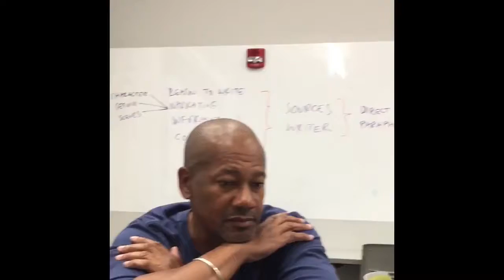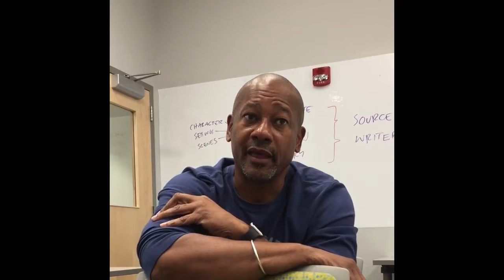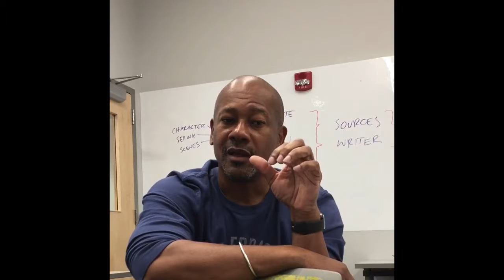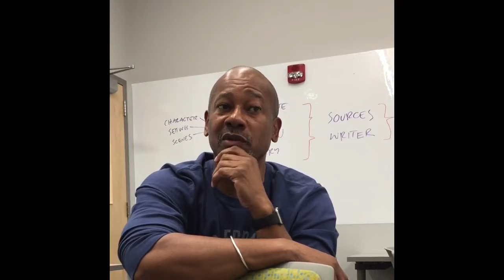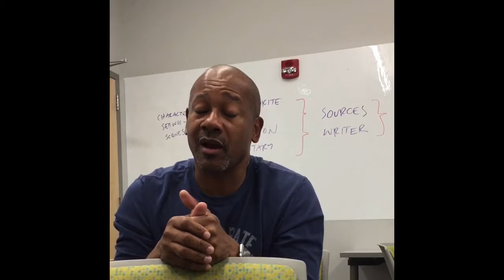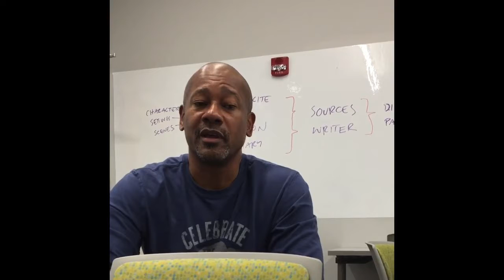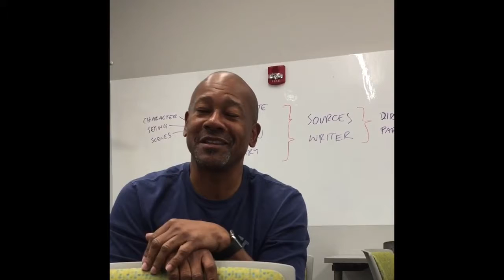"[11] A Feminist Approach to CW" by Addison James (Kairos 23.1 Reviews)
Frank X. Walker discusses feminist pedagogy in response to Annas and Peseroff's essay, as part of Addison's innovative in content + genre review of Peary and Hunley's edited collection on creative writing pedagogy. The complete text is published in the August 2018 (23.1) issue of the Reviews section of Kairos: A Journal of Rhetoric, Technology, and Pedagogy.